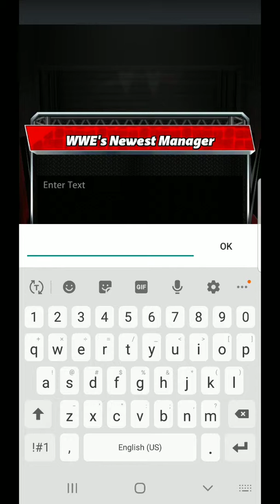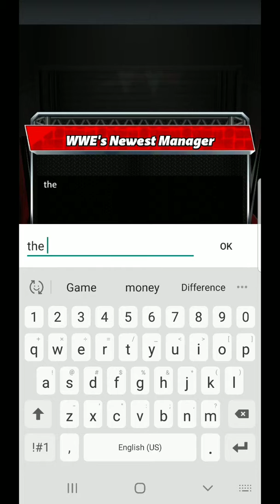WWE Champions 2019 Game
Playing WWE Champions The Game (Winning)

WWE Champions 2019
WWE Smackdown Live Event Ring